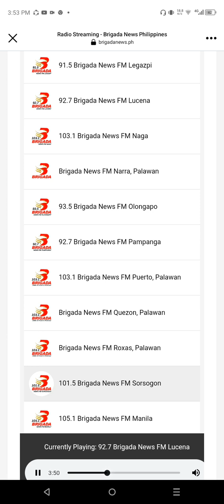Come On Over invades 92.7 Brigada News FM Lucena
Song Title: Come On Over Baby (All I Want Is You) (Radio Ver.)
Artist/s: Christina Aguilera
Album: Christina Aguilera (First Album of the same artist name)
Released Date: 1999
Station Used: 92.7 Brigada News FM Lucena